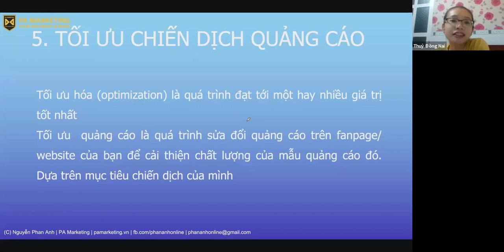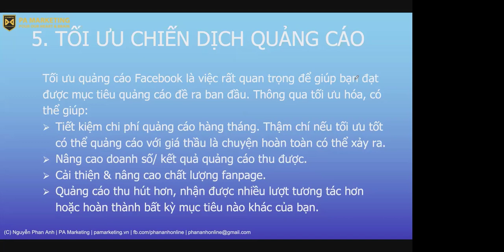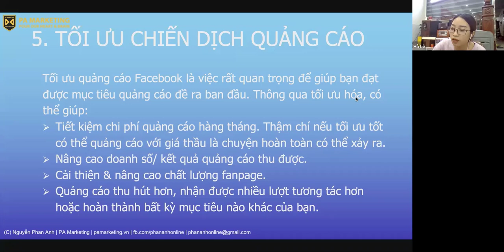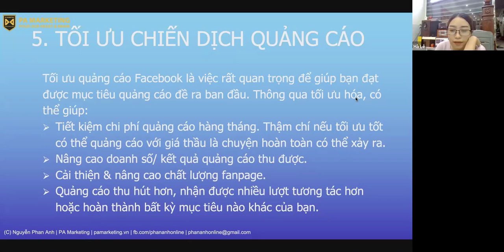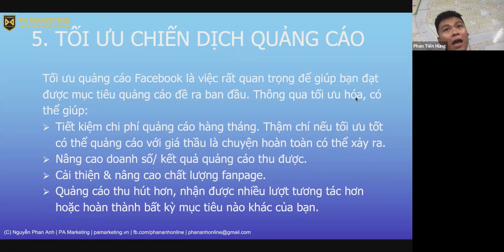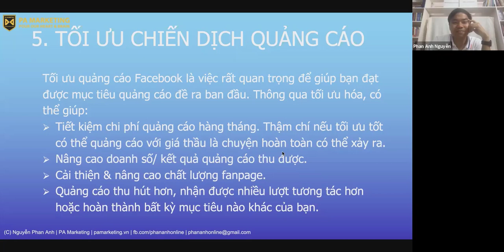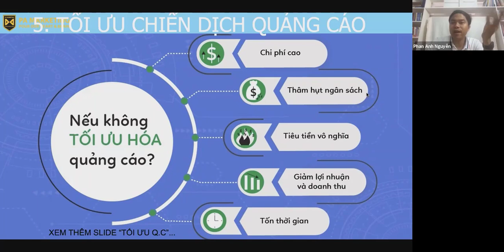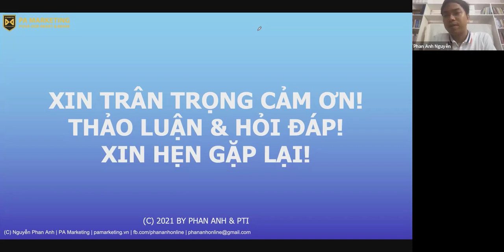Bài 10: Cách tối ưu chiến dịch quảng cáo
1.
2. Khóa Học Lập Kế Hoạch Kinh Doanh & Marketing Thực Tế 2022
3. Khóa Đào Tạo Facebook & Tiktok Ads 2022

Trụ sở: 3A/19, 59 Lê Đức Thọ, Nam Từ Liêm, HN